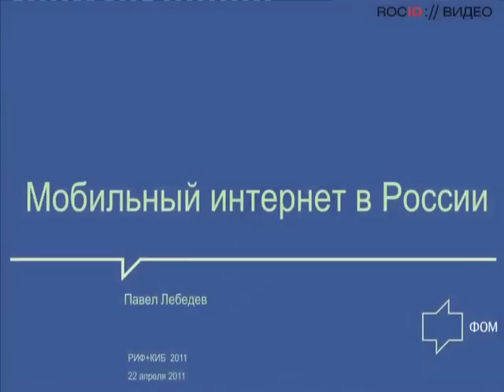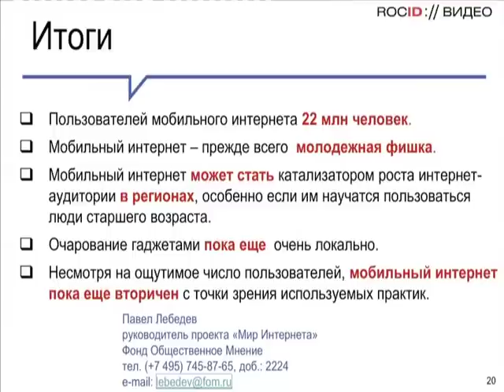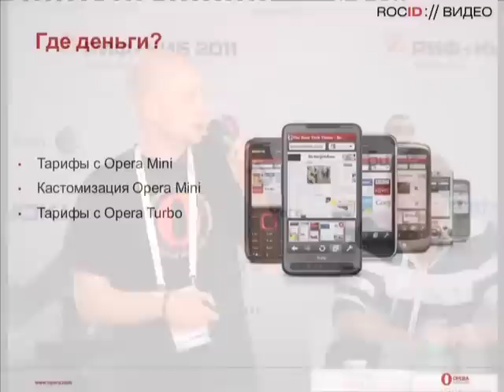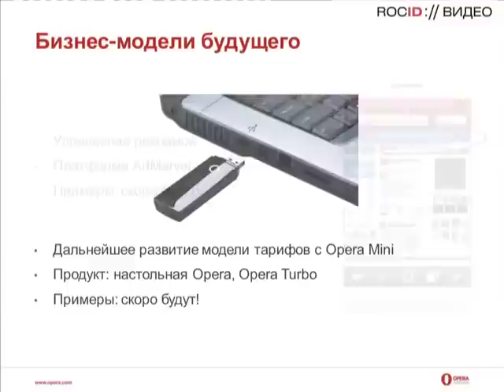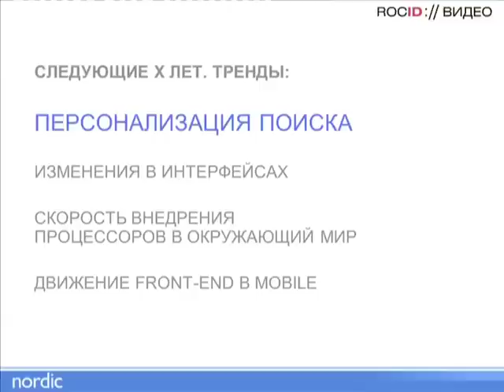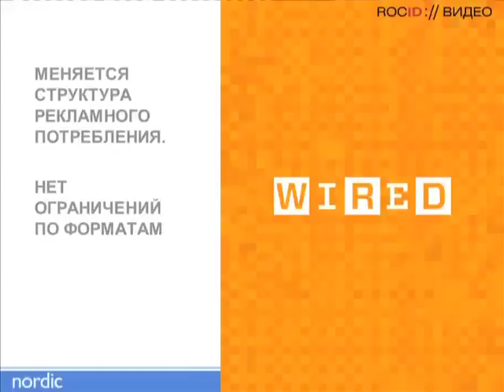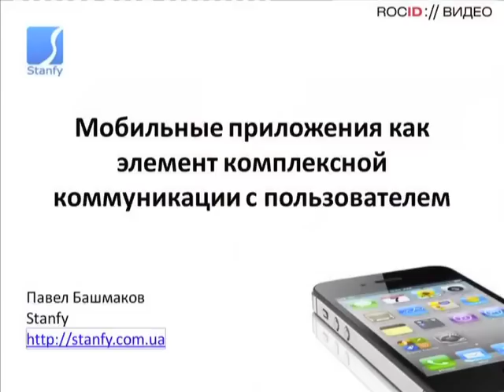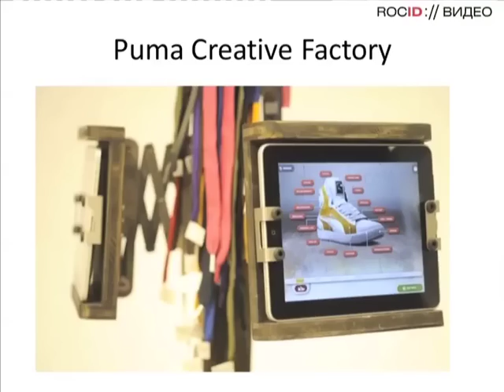РИФ+КИБ 2011. Мобильное всё на свете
Секция 59

Ведущие и организаторы секции
Алексей БЕЛЯЕВ

Докладчики и участники
Павел ЛЕБЕДЕВ, Мобильный интернет в России
Владимир ИСАЕВ, Кто правит бал в мобильном Интернете?
Павел БАШМАКОВ, Мобильные приложения, как элемент комплексной коммуникации с пользователем
Андрей ВАСИЛЕВСКИЙ, Настоящее и будущее мобильных приложений и сервисов
Егор АРИСТАКЕСЯН, Мобильные дети или недетские нюансы детский приложений
Леонид БУГАЕВ, Мобильное будущее "куда копать" при разработке мобильных идей